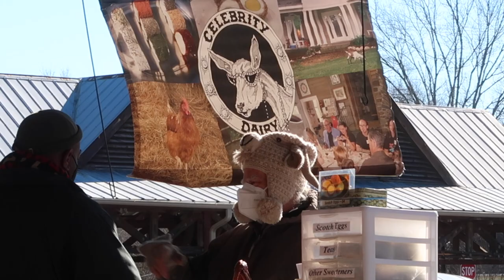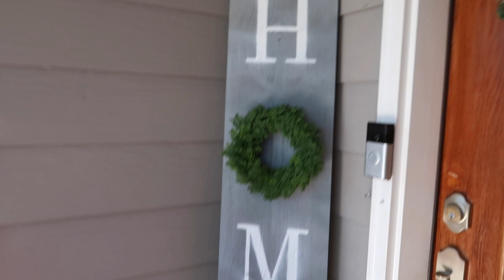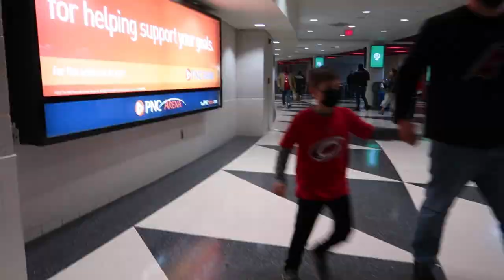😂 KTO KRZYCZAŁ NAJGŁOŚNIEJ? / OGŁOSZENIA❗️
Wybraliśmy się na mecz hokeja NHL - raz w roku obowiązkowo.
Było bardzo śmiesznie. Dlaczego? Musicie to zobaczyć 😂😂😂
Poza tym nasza rutyna w weekend. Na koniec ogłoszenia❗️
Miłego oglądania!
Ania

MUZYKA:
"Bridges" - Volcan Peaks